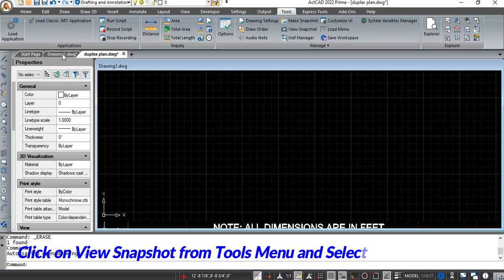make/view snapshot in ActCAD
By using these features you can make/view snapshots in ActCAD. for more details